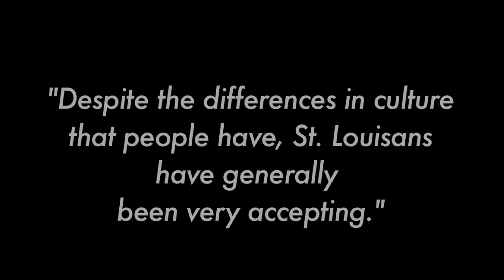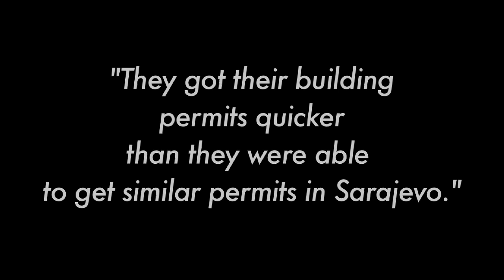Homeland - Mayor Slay - Immigration and Impact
Mayor Slay:  The Impact of Immigration in St. Louis

The Homeland project is about getting our community together to talk about immigration.  We've talked to a lot of people—a lot—but we realized that we hadn't talked to the mayor of St. Louis about immigration in St. Louis.

Video produced and edited by Kate Shaw